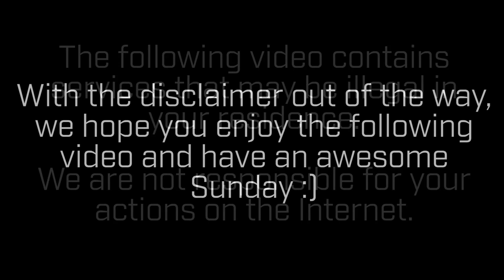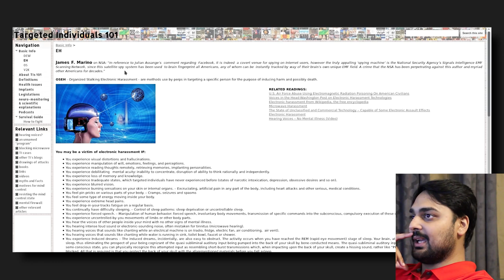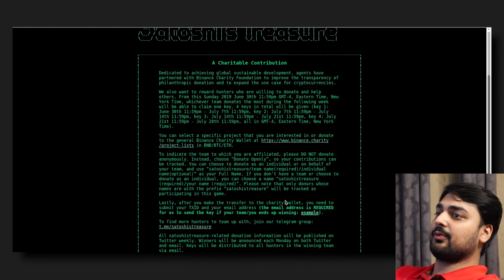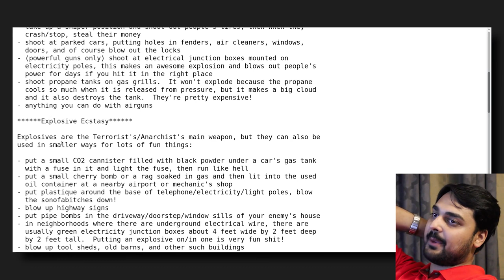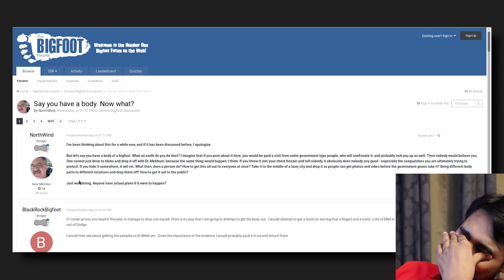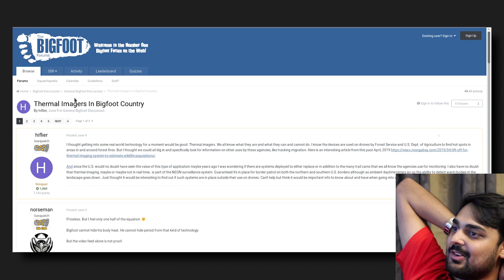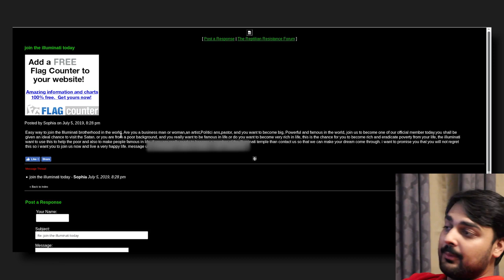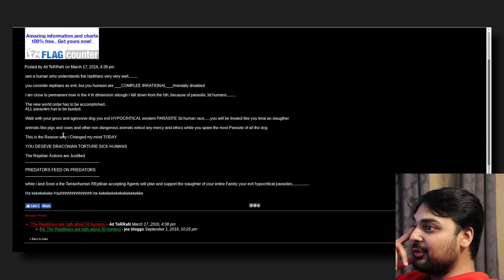This Website Could Lead You To $1 Million...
Hello guys and gals, it's me Mutahar again! THis time coming at you with a set of webpages that talk about the lovely fellow deep in the forest, the secrets of messages allegedly sent to your head and a even an internet treasure hunt!